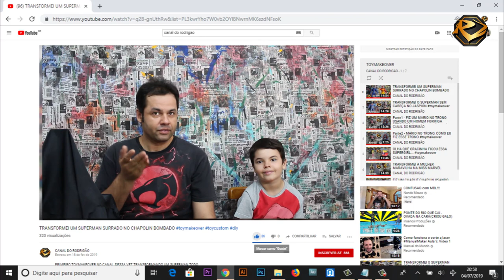Transformei esse Sinforoso em Chapolin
Depois de um tempo sem subir videos está aqui a Gang de Chapolins colorado
me sigam no instagram @rodrigao_tmo